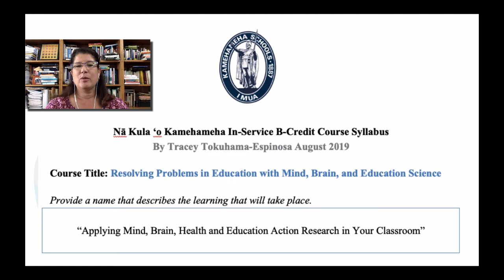Invitation to Action Research Mind Brain Education Course